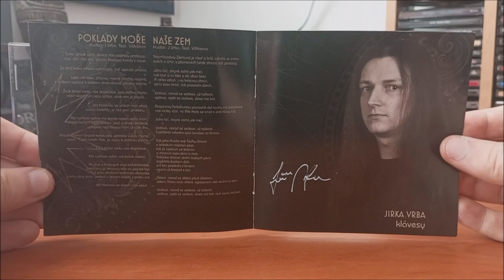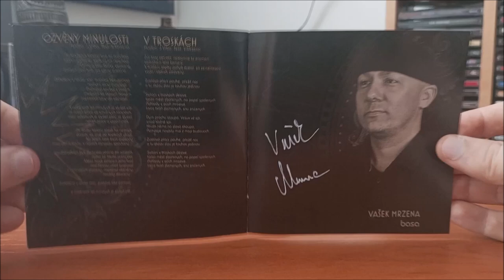CD / Rimortis – Ozvěny minulosti / 2017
Sedmé album České kapely Rimortis v podání :  Vašek Mrzena, Vojta Zapadlo, Martin Čermák, Jirka Vrba, Ladislav Spilka